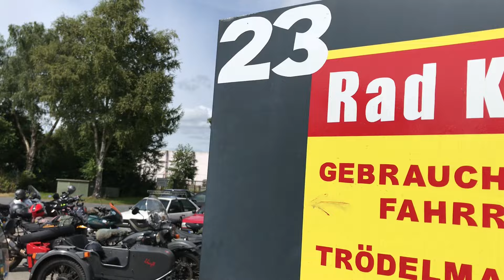Museumtag in Friedeburg - Oldtimer Treffen 04.08.2024